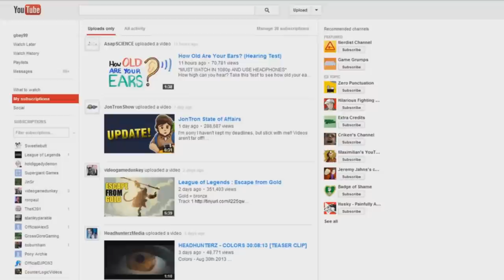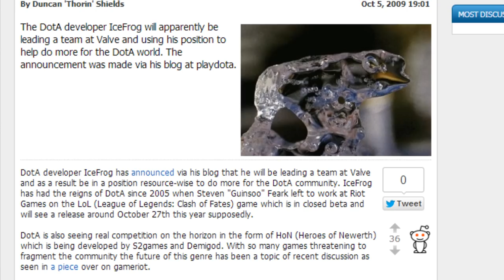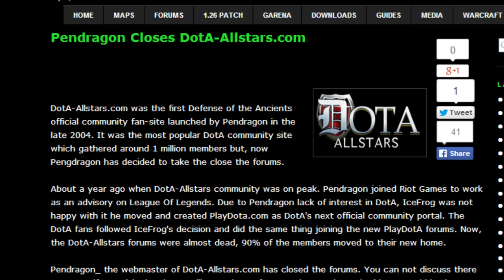The Difference Between LoL vs DotA 2 (A Tale of 2 MOBAs)